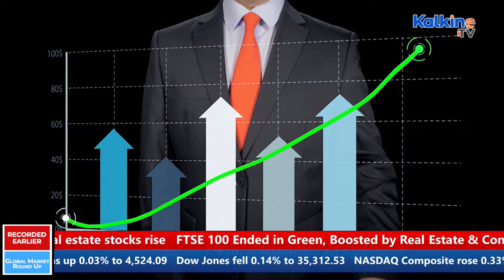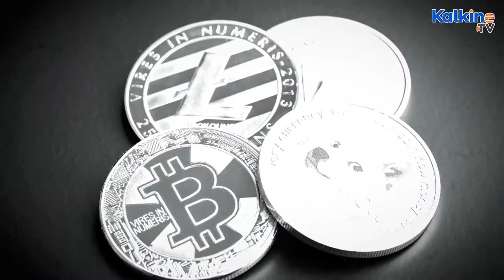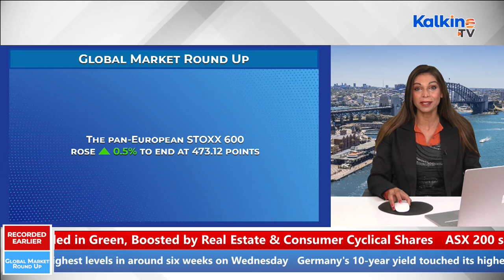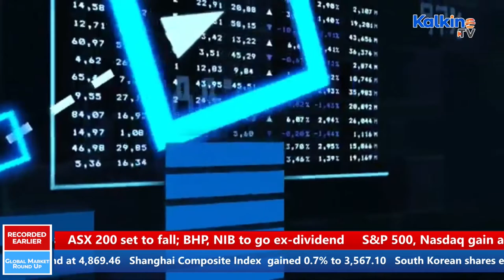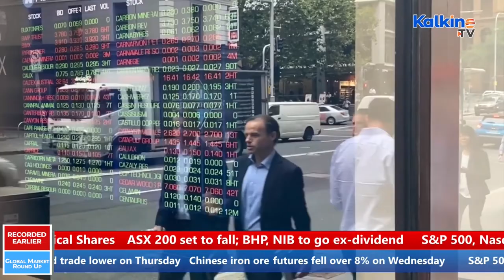Top Global cues to know before ASX opens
Asian Markets continue extend gains and reach record highs while Wall Street recovered from Tuesday’s losses, European Markets traded at an all time high, London Market traded in green on housing and manufacturing data. ASX200 to fall today. All this and more in our daily Global Market Round Up Show.